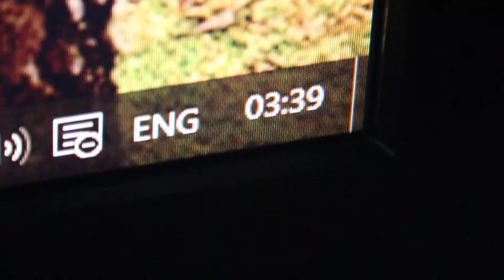VLOG #045 | EDITING ALL DAY...